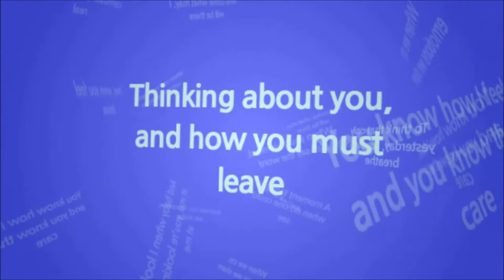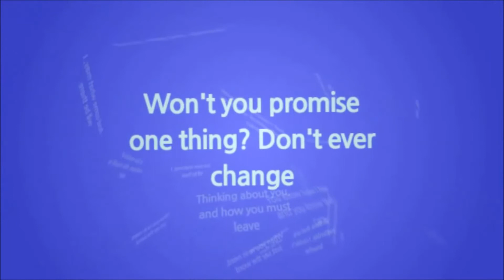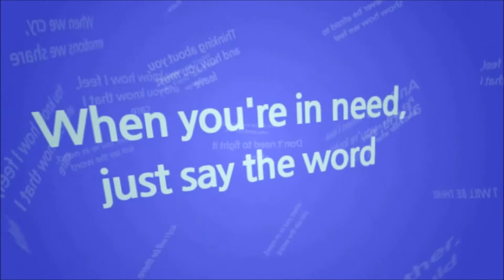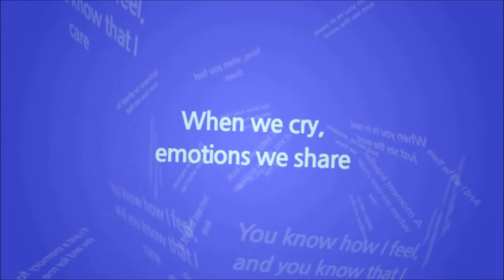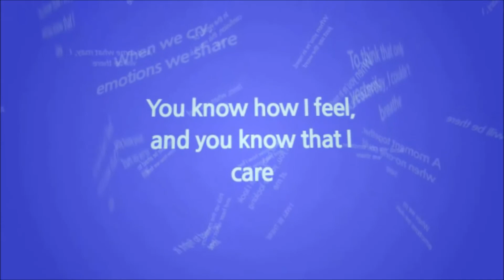(Songwriter Demo) 'I WILL BE THERE' (Boy Band / ballad)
"When you're in need, just say the word, and I Will Be There. "
A new music & lyrics video from the Hilton Music UK catalog of songs for singers, with lyrics by Georgina Hilton, music and vocals by David Whitmey.
OUR SONGS ARE MADE FOR SINGING!
If you would like to 'test drive' this song, for practice, performance or recording, please contact Georgina for the backing track
All our material is copyright, PRS registered and available for covers and licensing worldwide. Represented by Hilton Music UK.
The lyrics for 'I WILL BE THERE'
It's just a memory for you and for me
A moment together, when no-one could see
And baby when I look at you, you're looking at me
Something that special is given for free
To think that only yesterday, I couldn't breathe
Thinking about you, and how you must leave
When we cry, emotions we share
And come what may, I will be there
You know how I feel, and you know that I care
When you're in need, just say the word
And I will be there.
We'll never be afraid to show how we feel
In the world of confusion, this much is real
Won't you promise one thing? Don't ever change
No matter the future, we'll still feel the same
And we cry, emotions we share
Times, when you feel down
Don't need to fight it alone
No, No
Pick up the memory, and hear what I say
No-one can take this away.
... emotions we share
This lyrics video for 'I Will Be There' was produced in the USA for Hilton Music UK by Tyler